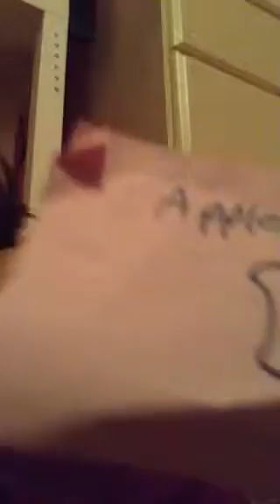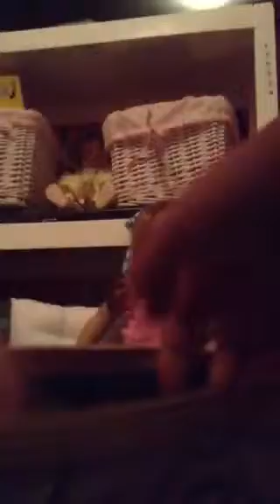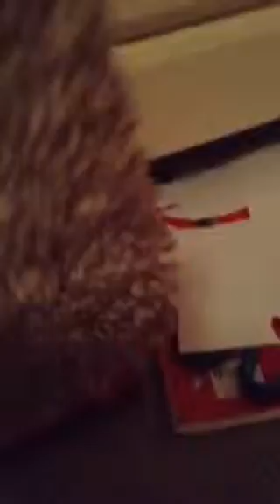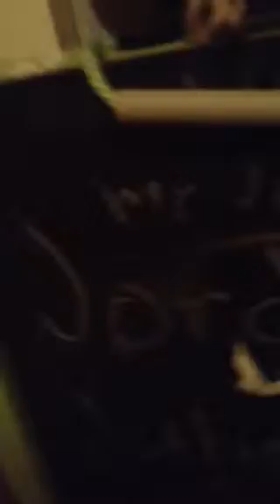How to travel with your AGD